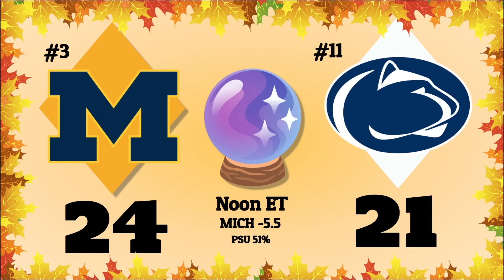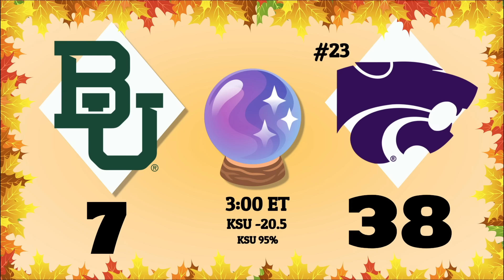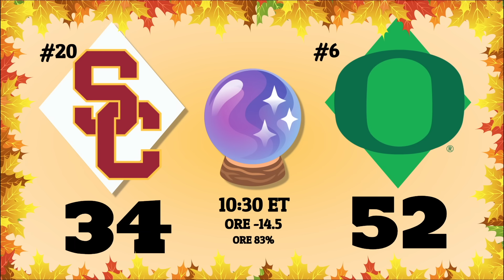College Football *Week 11* Picks & Predictions | 2023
College Football 2023 week 11 predictions and picks